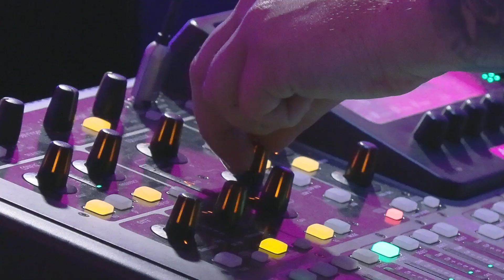Image Business of Beauty Awards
Wow, with a theme of “Out Of This World”, AVCOM was tasked with producing an event experience that delivered more. An evening of fun, entertainment, networking & seamless production.